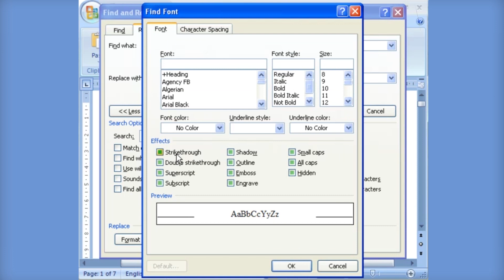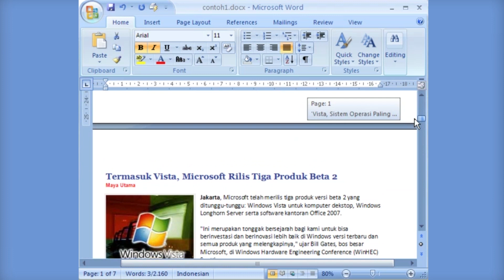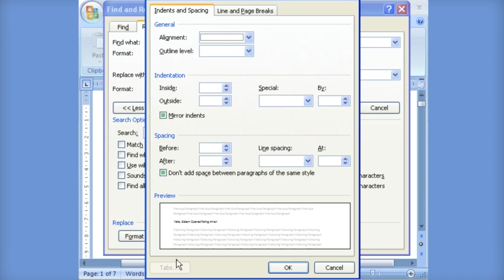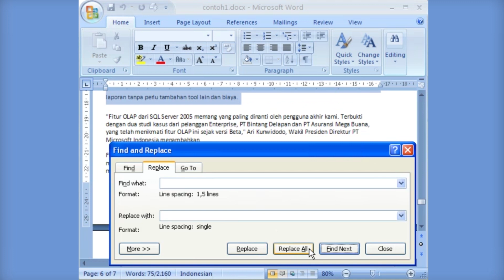26. Menggunakan Find & Replace Lanjutan Microsoft Word 2007